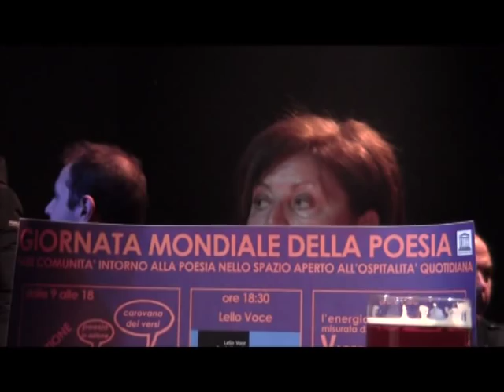POESIA CHIARA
Poetry slam and Carmelo Bene's tribute: Chiara Daino tra Varese e Roma, tra Rock e Teatro, tra Metal e Poesia.

Si ringraziano: i Rats per la colonna sonora e il capolavoro che è "Chiara", Mauro Di Feliciantonio e Lello Voce per gli interventi vocali, Ombretta Diaferia e Abrigliasciolta, Davide Nota e tutti i poeti, gli artisti e gli amici presenti in questo tributo.